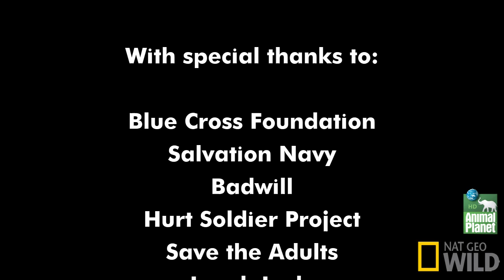Did you know? - Special Animal Planet Edition, hosted by Nat Geo Wild and Thomas Brennan Nolan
In this episode of "Did You Know?", Thomas Brennan Nolan will give you some insight on the world around us, mainly concerning animals! Come along on this short journey of knowledge to help broaden your worldviews on the creatures living around us.